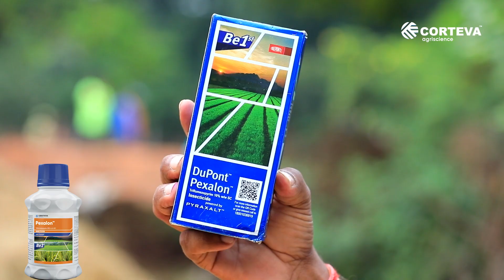Corteva Pexalon | भूरा माहू | Vinod Kumar Sahoo | Farmers testimonial | Chhattisgarh | Hindi